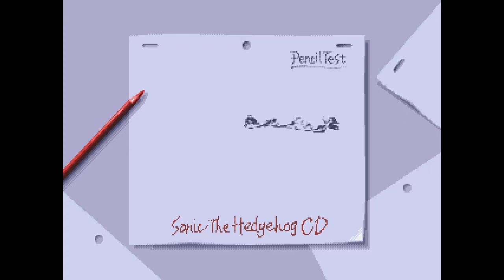Sonic CD Soundtrack - Missing Music Restoration OST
Originally created as part of a music mod that restores the full, uncut, as originally intended by the original developers: JP soundtrack to the game. Every official release of the JP soundtrack either fades out the music early, uses the beta loops incorrectly, or cuts parts of the music out to make it loop...which is kind of baffling because the entire point of the beta loops was to make the music loop. The beta loops were removed from the final release due to the difficulty in getting the CD audio and the PCM audio synced correctly. Since we don't have that kind of limitation anymore all the beta loops have been restored and the soundtrack now loops and plays how it was always intended to. This uses the beta loops ripped directly from the game's ISO before the Sega CD's PCM chip has a chance compress the audio further thanks to Collision Chaos Radio. Most of the beta loops were then cleaned up by DeevDaRabbit to make these highly compressed audio files sound the best they can. The beta Special Stage theme has over two minutes of audio that was cut from the final release which I've added back to the final version. Because there are minor differences between the final and beta theme it shouldn't be looked at as the full uncut version of the theme like the rest of the Japanese restorations and instead as another fun way to experience the JP Special Stage theme.

In 1994 those that pre-ordered Sonic the Hedgehog 3 from Toys "R" Us in the US received the exclusive music CD album Sonic the Hedgehog Boom. This album contained music from the US Sonic CD soundtrack and Sonic Spinball. However, the US Sonic CD music tracks weren't just straight copies of the music from the game. Many had extended intros, extra instruments and entirely unheard of sections. Unlike the Japanese soundtrack's beta loops, where we know how they were supposed to play, loop and the technical limitations that caused them to be removed, we know nothing about the extended bits from the Boom album or even if they meant to be used in the US soundtrack at all. For all we know they could have been created just for the album release. The only small clue that suggests the album tracks were going to be used in the US soundtrack comes from Stardust Speedway Bad Future, as the released version fades out right as a section exclusive to the album starts. Some of these exclusive parts from the album release were implemented into the 2011 Taxman release of the US soundtrack, but not all of it. As part of my Missing Music Restoration mod I've included as many of these exclusive album bits as I could as long as it didn't interfere with looping. Because we have no idea how the US album tracks were originally intended to be used my US restorations shouldn't be looked at as "official" like my JP restorations and instead as just another fun way to experience Sonic CD's US soundtrack.

Collision Chaos Radio - For ripping the unused loops in the highest quality possible.
DeevDaRabbit - For cleaning up and remastering Collision Chaos Radio's rips.
CheatFreak - For helping to bring attention to my mod through their obsolete mod.
peter4432 - For adding CheatFreak's mod into his Sonic CD & Knuckles mod and including my restorations.
Sonic Station - For the Christmas NiGHTS gameplay
My cat Bella, who did everything in her power to prevent the creation of this video.

*Feel free to use my restorations in any projects or reupload them elsewhere. Credit isn't necessary, but is appreciated.*

*Updates:*
•Metallic Madness "G" Mix loop now uses the original PCM loop after it was noticed that the remastered loop I was using was missing it's second half.
•Rolling Eggman from Christmas NiGHTS added. This obscure track was not carried over in the remake.
•Stardust Speedway (Cash Cash vs. Jun Senoue) added.

Thank you all for the support in the previous video, I truly wasn't expecting it to get as popular as it did. All your positive comments have been a delight for me and I hope you all enjoy this new version!